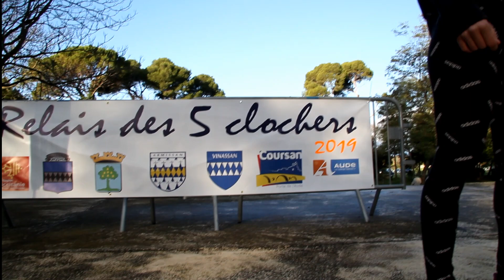20191117 5 Clochers V3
Relais des 5 Clochers 2019